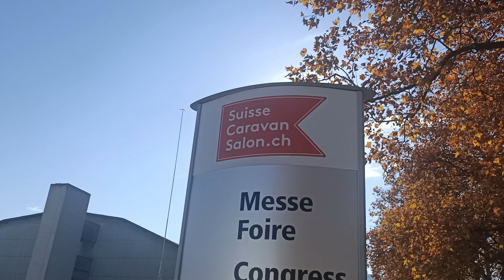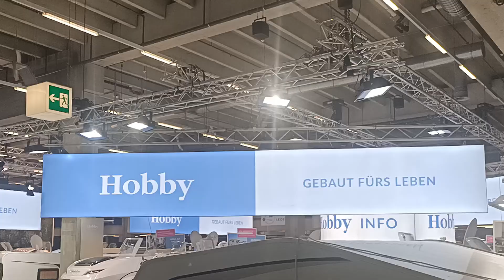Suisse Caravan Salon Bern BERNEXPO 29 10 2021